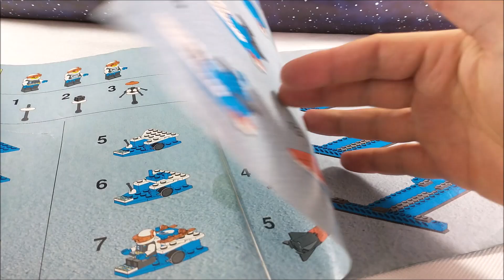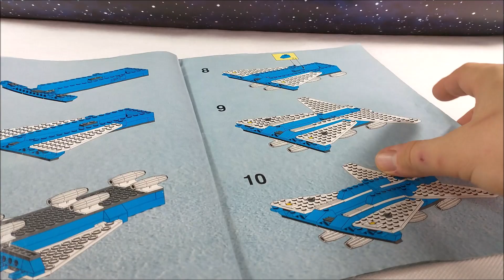Recenzja - LEGO Space 6973 Deep Freeze Defender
Powiało chłodem!

- internetowy slep z używanymi, kultowymi zestawami LEGO!

– Blog o LEGO, ciekawostki, porady inwestycyjne i ciekawe artykuły, m.in. mojego autorstwa!

Możecie też obserwować mnie na Facebooku i Instagramie!